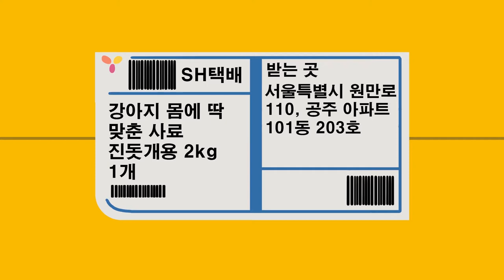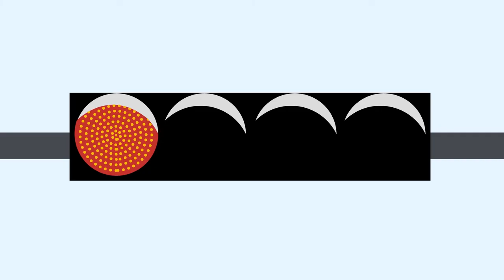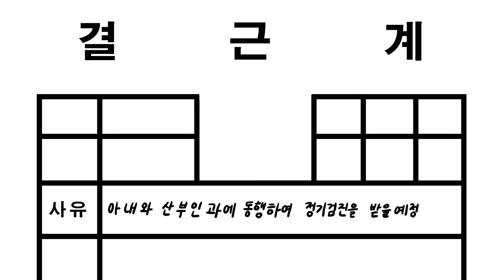할머니의 정체를 알고 내린 태규의 결정은? EP02~05.젊은부부,화살,송장,선물│개, THE WAR│창작동화 (children's story)│해달책방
‘개, THE WAR’는 해달책방이 순수창작한 5편 장편 동화입니다.
다음 영상은 경제와 관련한 책 리뷰 영상이 될 예정입니다.
추석으로 인해 한 주 공백이 생길 것 같아 한 번에 긴 분량을 뽑아 봤습니다.

해달책방의 소식은 네이버 블로그와 인스타그램으로도 확인 가능합니다.

‘Dog, The war’ is the long stories composed with 5 episodes.
You can see more news about me on blog or Instagram.